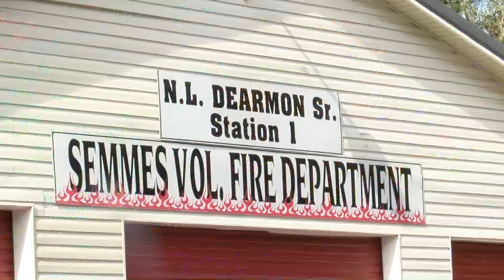Semmes Fire Department Video 2017